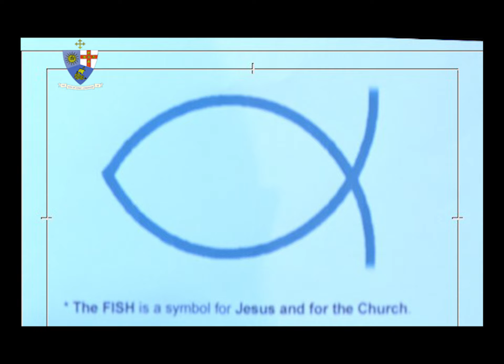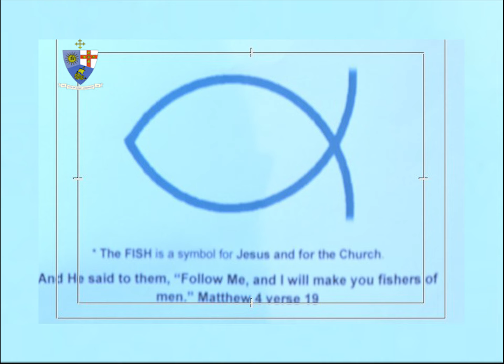JMD: 3rd Lord's Day after Epiphany~ with Rev'd I. Michael Llewelyn & Rev'd June James~ Jan. 22, 2023